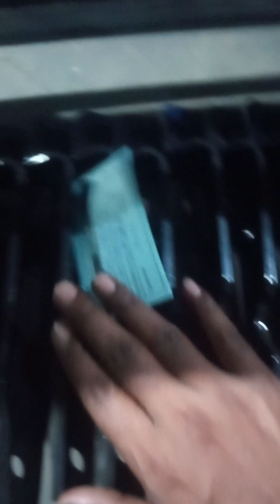assembling parts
it's made for assembling
solidworks material
CNC machining finishing
design copyrighted